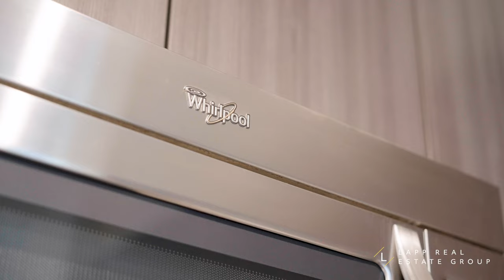Coquitlam Condo Tour: Parker House by Polygon | 405 1151 Windsor Mews | Lapp Real Estate Group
405 1151 Windsor Mews, Coquitlam, B.C.
Listed By:
Krista Lapp
Lapp Real Estate Group
Royal LePage Elite West
Coquitlam B.C.

Let’s Connect!

Beautiful and private condo located at Parker House by Polygon in the sought-after Windsor Gate community! This 2 bedroom, 2 bathroom home has 9’ ceilings and a bright, open layout.

The kitchen features quartz counters, a gas range, stainless steel appliances and counter seating for 4, seamlessly connecting to the dining and spacious living room.

Enjoy picturesque scenery from all rooms and from the PRIVATE, covered, West facing balcony.

Laminate flooring throughout + NEW PAINT. 1 PARKING SPOT + LOCKER.

Enjoy the NAKOMA CLUB with 18,000 sq ft of resort-style amenities: Indoor basketball court, swimming pool, lounge room, fitness center, rental suite + more. Premium location: Walking distance to the Skytrain, Coquitlam Centre, parks + trails.

About Krista:

Krista Lapp PREC* is a Licensed REALTOR® based in Coquitlam and living in Burke Mountain.

In 2023, Krista was the #1 Selling REALTOR® for both Coquitlam and the Tri Cities (Coquitlam, Port Moody, and Port Coquitlam) based on the number of total combined sales on MLS®.

Creating valuable relationships and happy clients has always been at the heart of Krista’s beliefs. With over 25 years of sales experience and being a successful entrepreneur, her level of professionalism, customer service, sales & marketing and integrity always result in exceptional client satisfaction.

With over 320 sales total from 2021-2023, Krista qualified as a President’s Medallion Club Member in 2021, 2022 and 2023 which recognizes the Top 1% of Real Estate Agents for sales out of over 14,000 in Greater Vancouver.

In 2022 and 2023, her team was #1 in ALL of Canada for dollar volume of sales with Keller Williams for Team Category, with combined closed Sales Volume for the 2 years of over $244,000,000, and 239 closed sales.

Krista has been rated the #1 Coquitlam Real Estate Agent from 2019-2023, #1 Port Coquitlam Real Estate Agent in 2022 and 2023, #1 Port Moody Real Estate Agent in 2023, as well as in the Top 100 Real Estate Agents in Canada in 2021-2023.

Krista provides Real Estate services in Coquitlam, Port Coquitlam, Port Moody, Pitt Meadows, Maple Ridge, Langley & the Greater Vancouver area.